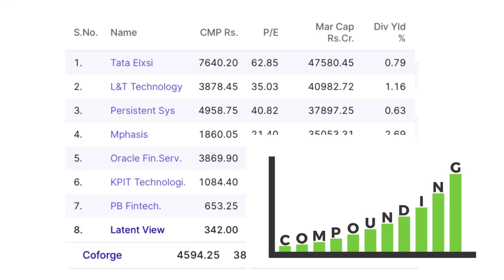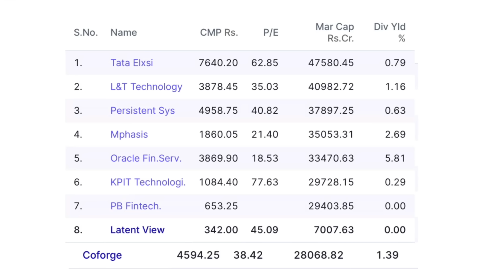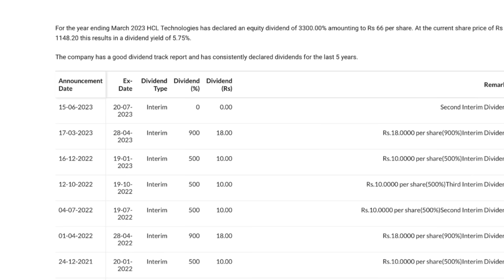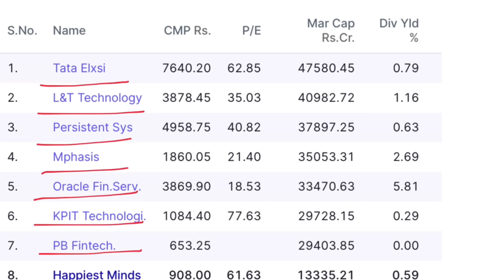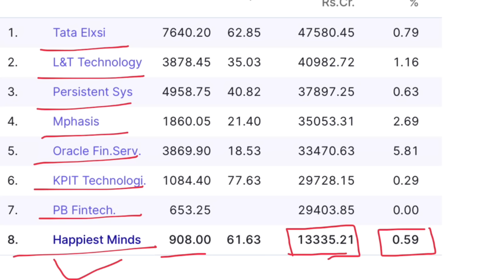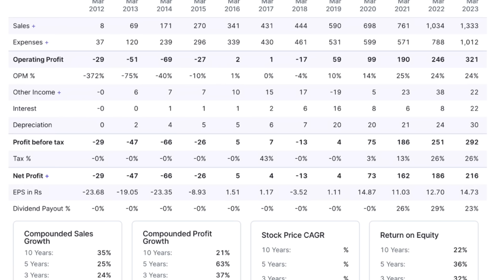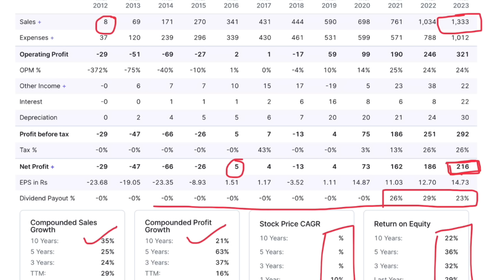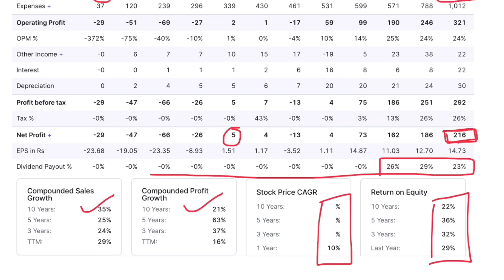BEST IT STOCK FOR 1 LAKH PER MONTH DIVIDEND INCOME | Multibagger IT Stock | Make Millions | Get Rich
Dividend is a distribution of a portion of a company's profits to its shareholders. When a company earns a profit, it has the option of reinvesting that money back into the business or paying a portion of it to its shareholders in the form of dividends.

Dividends can be paid in cash, stock, or other property, and are typically paid out on a regular basis, such as quarterly or annually. The amount of the dividend is typically determined by the company's board of directors and is based on factors such as the company's earnings, financial health, and growth prospects.

Dividends are a way for investors to receive a return on their investment in a company, in addition to any capital gains that may result from an increase in the company's stock price. They are also a way for companies to reward their shareholders and attract new investors.

Channel Topics

Dividend Investing
Passive Income
Investing for Beginners
Stock Market
Financial Freedom
Dividend Stocks
Retirement Planning
Personal Finance
Dividend Growth Investing
Stock Analysis
Dividend Income
Dividend Reinvestment
Portfolio Management
Income Investing
Value Investing
Long-Term Investing
High-Yield Dividend Stocks
Dividend Aristocrats
Dividend Payout Ratio
Dividend Yield